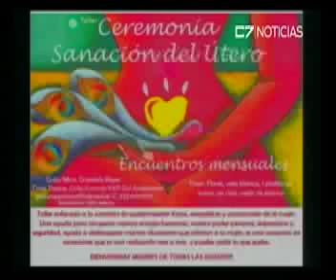VIVE ECO 24 04 !5